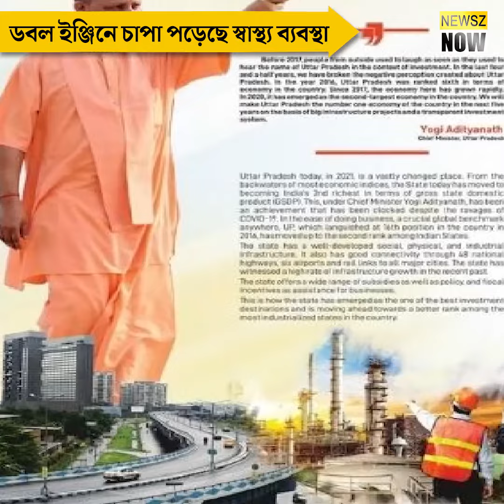স্বাস্থ্য ব্যবস্থায় দেশের নিকৃষ্টতম ডবল ইঞ্জিন যোগী রাজ্য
In terms of health administration, Yogi's state is India's worst 'double engine' govt